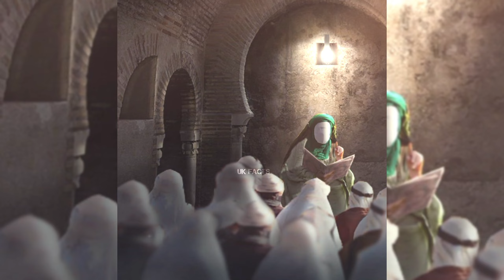हज़रत ऐ इमाम हुसैन की शहादत का वाकया | youtube islam history islamicvideo ukfacts #